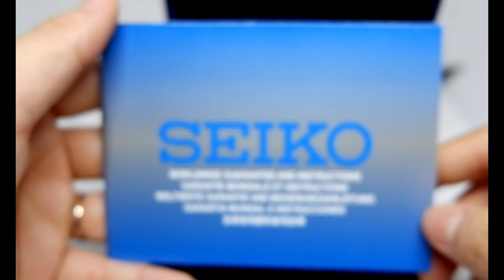SEIKO LADIES SWA085P1 ORIGINAL UNBOXING